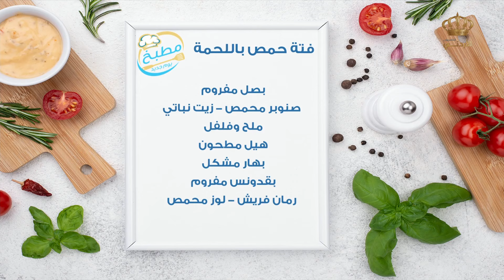فتة فريكة ودجاج باردة باللبن | مطبخ بوم جديد